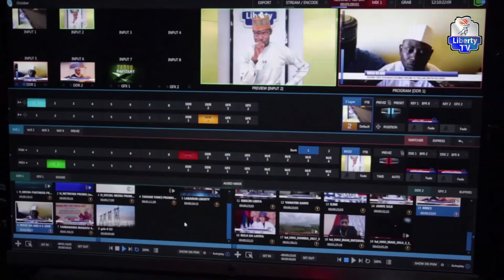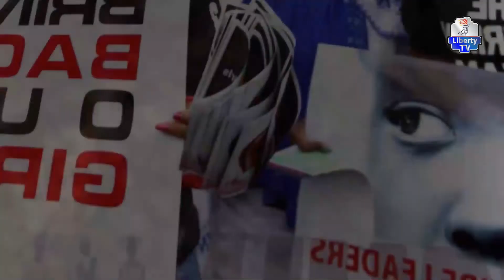Matakan Da Ya Dace 'A Dauka Kan Matsalar Tsaro 'A Najeriya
Kalubalen Tsaro 'A Najeriya

Shirin: Ina Dalili?" 9th August, 2022

Mai Gabatarwa: Saminu Sani